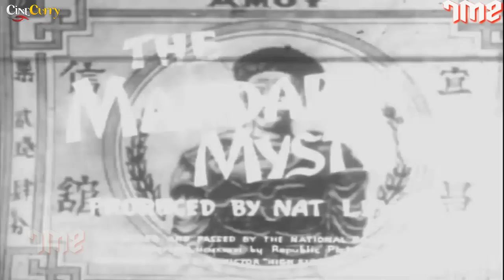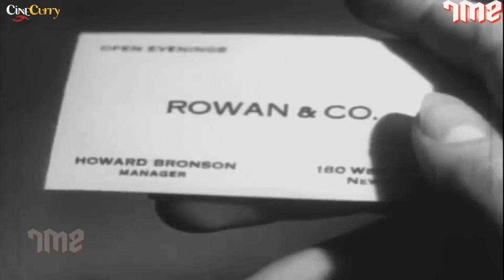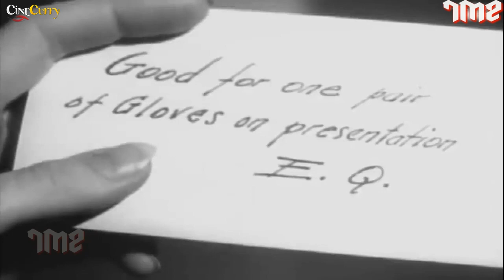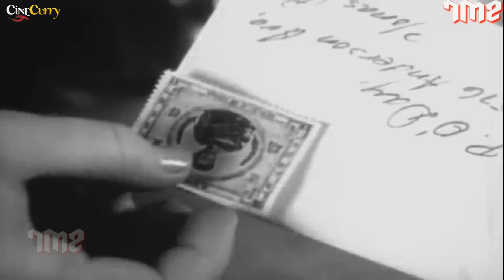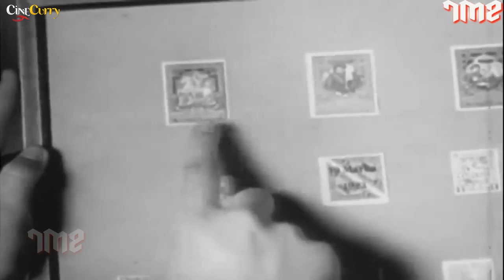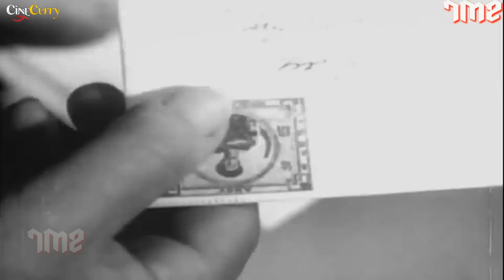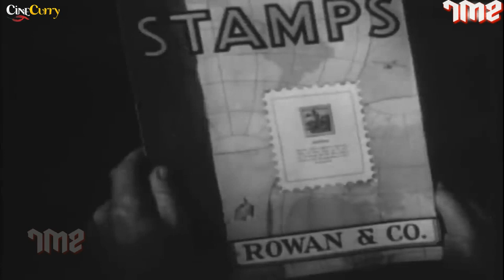The Mandarin Mystery (1936) Mystery Thriller Film | Eddie Quillan, Charlotte Henry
Watch the 1936 Mystery Thriller Movie,